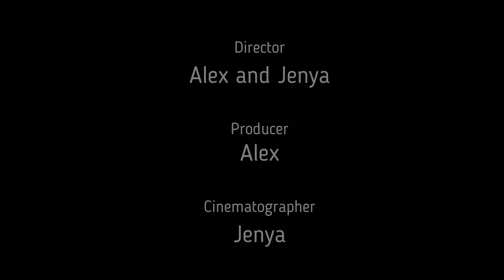ШПИЦ-ПУЛЯ / POMERANIAN-BULLET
Кокос заряжается свежим воздухом.

Coconut is charged with fresh air.